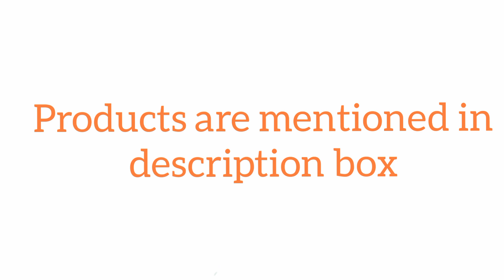Father's day painting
Father's day painting by Chaukas kanpuriya
 I tried to keep thing painting more of a simple demonstration. Hope you will enjoy this watercolour father's day painting .

MATERIAL USED -

☞ Round-pointed brush (Big set) {I USED THIS SET}
☞ Round-pointed brush (Medium set)
☞ Round-pointed brush (Small set)
☞ Flat brush (Big set) {I USED THIS SET}
☞ Flat brush (Medium set)
☞ Flat brush (Small set)
☞ Big flat brush {I USED THIS SET}
☞ Paper A4 size (Big set) {I USED THIS SET}
☞ Paper A4 size (Small set)
☞ Watercolor (Big set) {I USED THIS SET}
☞ Watercolor (Medium set)
☞ Watercolor (Small set)
☞ Masking tape (24mm-24 meter) {I USED THIS SET}
☞ Masking tape (12mm-18 meter)

This is tutorial video father's day painting ❤